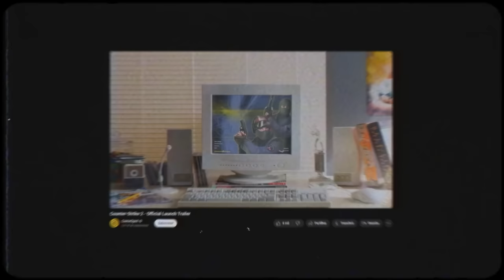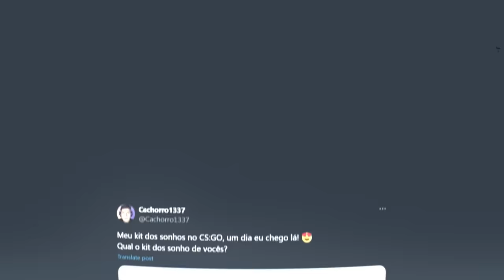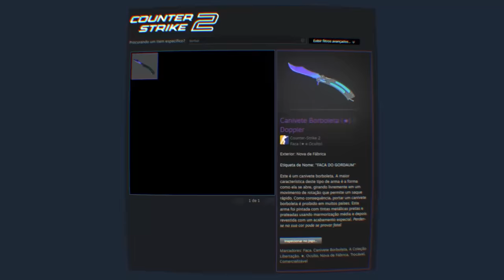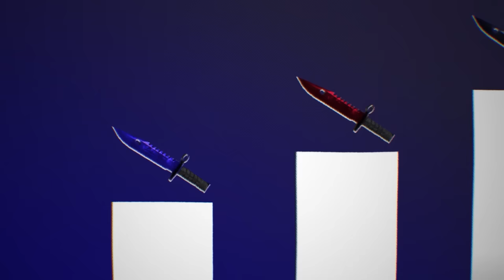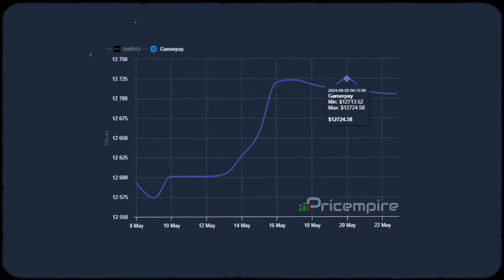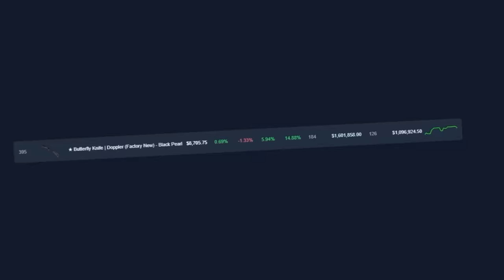a valve realizou meu sonho... M9 BAYONET "AMETHYST"! Minha NOVA FACA no CS 2 (pattern ULTRA RARO)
Voltei a investir em skins pro meu inventário de CS 2, e comprei essa faca que eu considero ser bem rara.